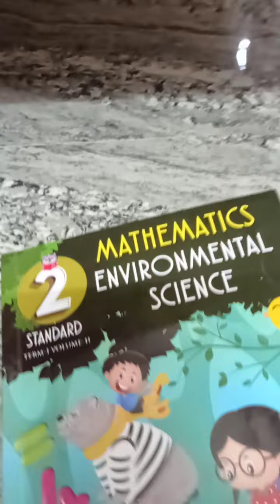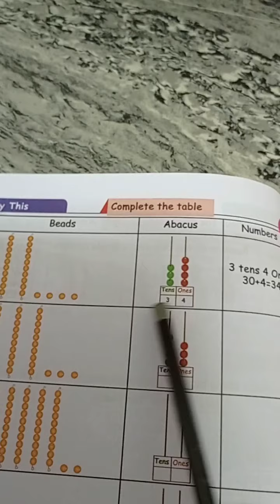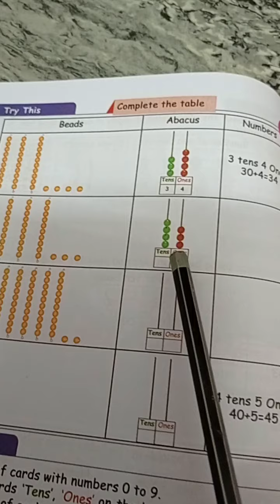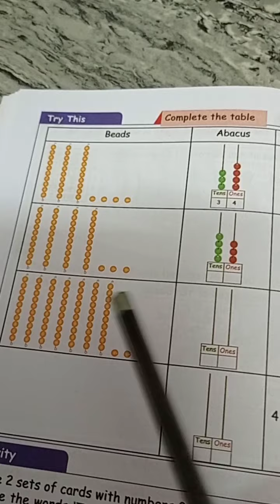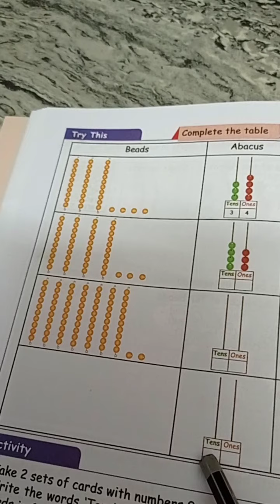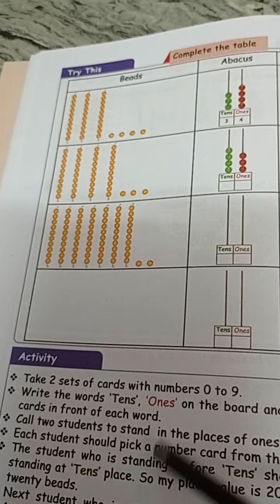Angel Matriculation School Sankarankovil 2nd Std Maths